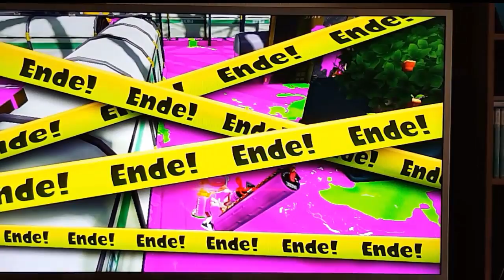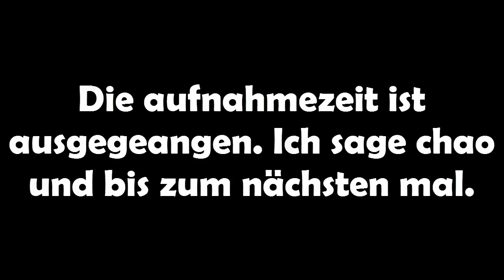Lets Play Splatoon #02 | ZIEL ERREICHT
Your a kid now your a squid now Splatatatatattataatataataatatoon

R.I.P. Splatfest   :,(